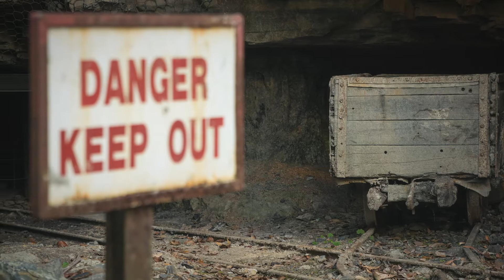Paranormal Activity and Gold: Did You Know?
If you are scared of ghosts, you may want to stay away from the Phoenix Goldmine in Idaho Springs, Colorado. Legends of murder, witchcraft and mysterious spirits called “tommyknockers” give the former gold mine a chilling reputation. If you’re interested in learning more, watch today’s episode of U.S. Money Reserve’s “Did You Know?”